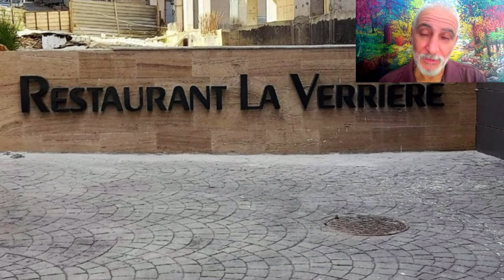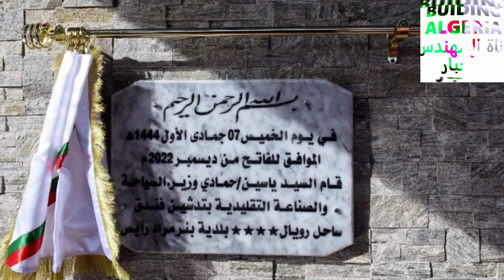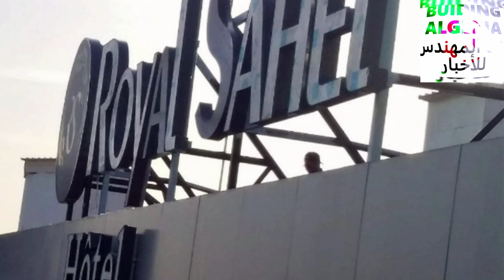تعرفو على هذا الفندق الرائع الذي تم افتتاحه في بير مراد رايس 😱NEW HOTEL IN BMR